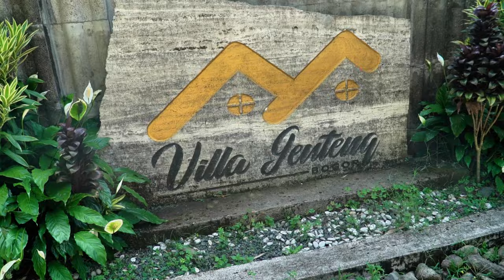TIPS MACARIN JANDA BIAR AWET | CACA AQEELA | Popular Magazine Indonesia